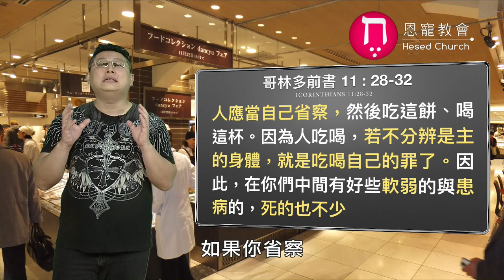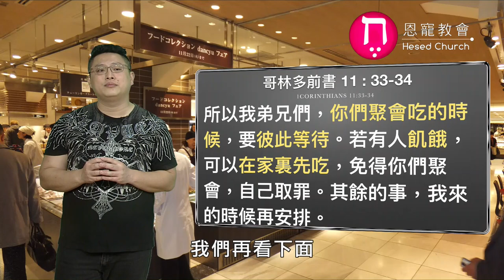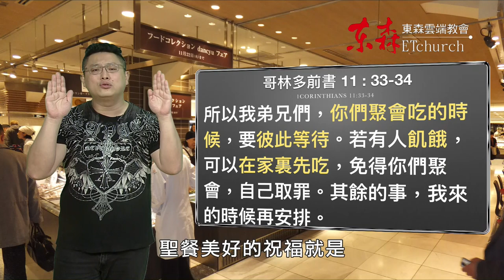領聖餐的好處?｜恩典五分鐘012｜如何省察自己 不吃喝自己的罪｜洪鉅晰牧師｜恩寵教會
關於購買聖餐資訊，請參考約記